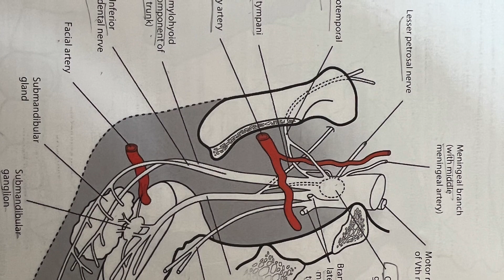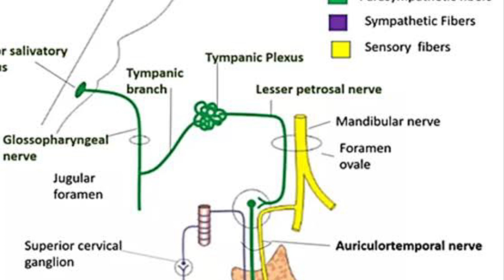THE OTIC GANGLIA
Tympanic neurectomy required in Frey syndrome and persistent sialorrhoea .